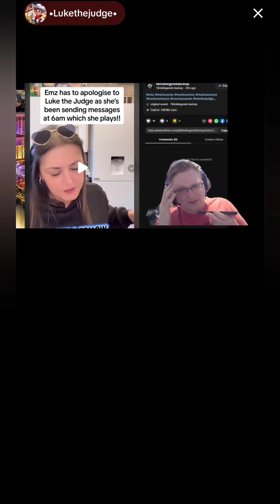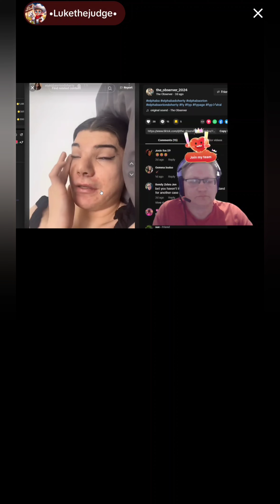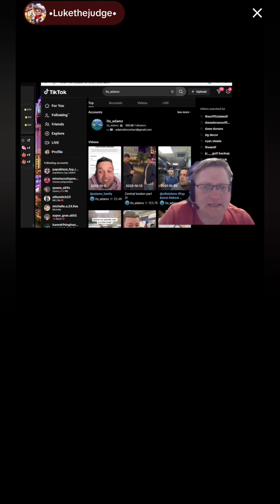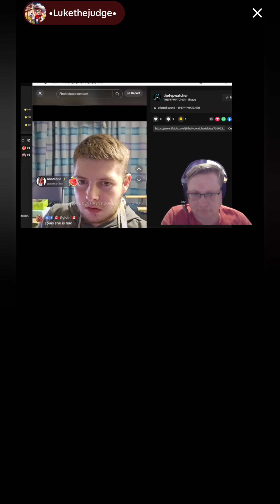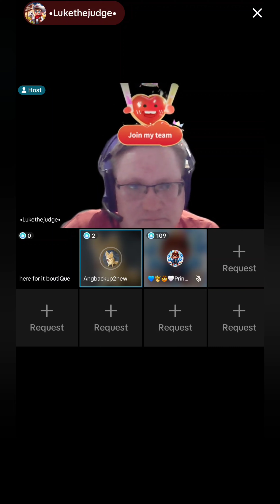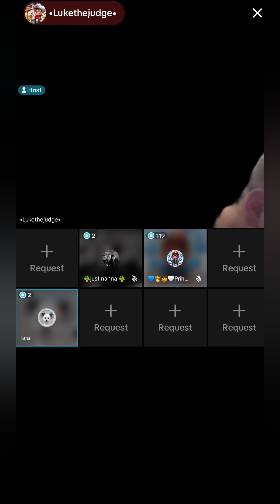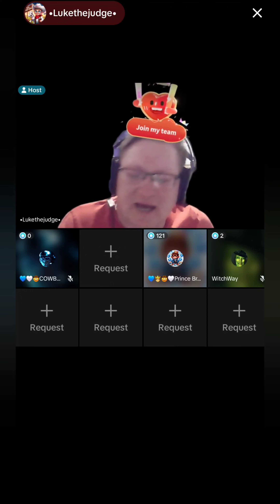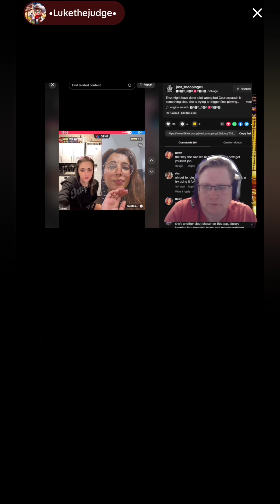Luke's FYP Show - 15th May 2024